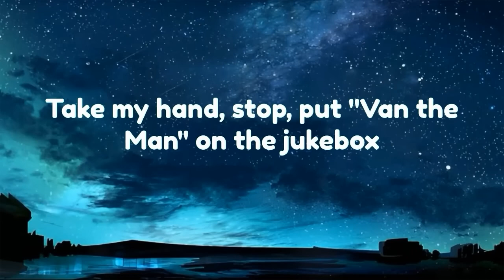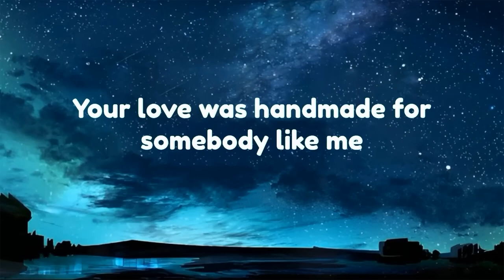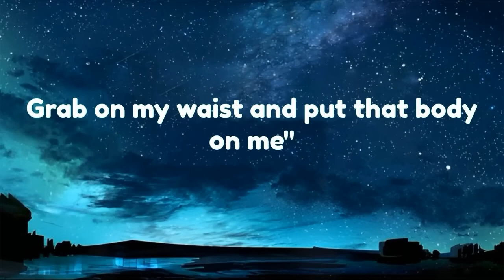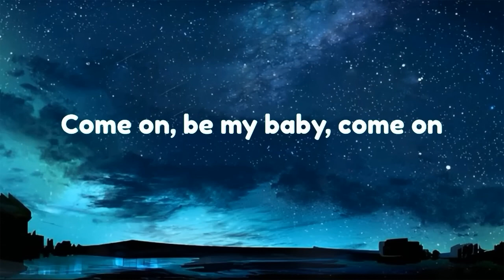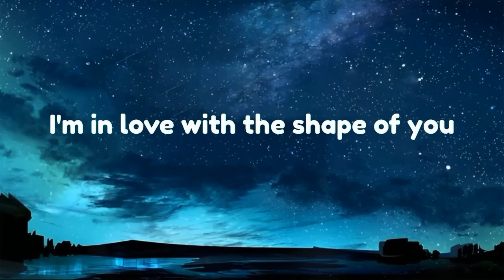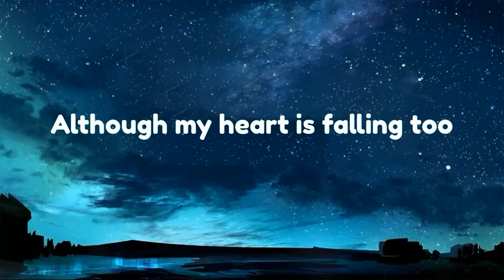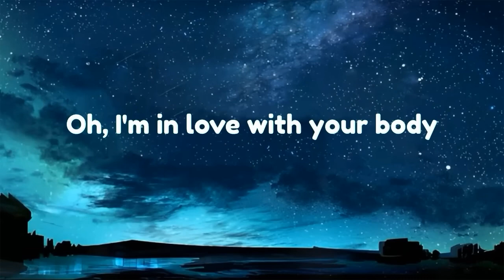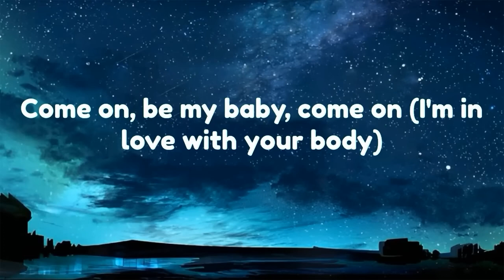Baby Calm Down (FULL VIDEO SONG) | Selena Gomez & Rema Official Music Video 2023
Baby Calm Down FULL HD | Selena Gomez & Rema Official Music Video 2023

(Lyrics):
[Intro]
Vibez
Oh, no
Another banger

[Chorus]
Oh-oh-oh-oh-oh-oh-oh-oh-oh-oh-oh
Shawty, come gimme your lo-lo-lo-lo-lo-lo-lo-lo-woah-woah-woah-woah-woah

Your love

Calm Down